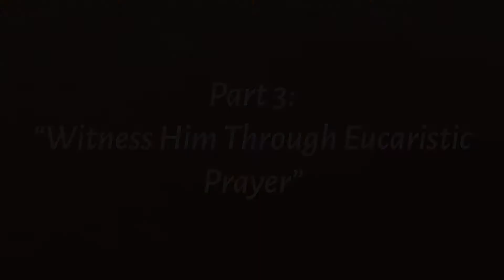5 Encounters with Christ in the Mass: Witness Him Through Eucharistic Prayer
Join us for this mini series on ways we encounter Jesus during Mass. This is part 3 about the Eucharistic Prayer.